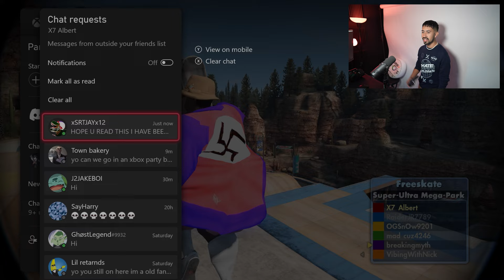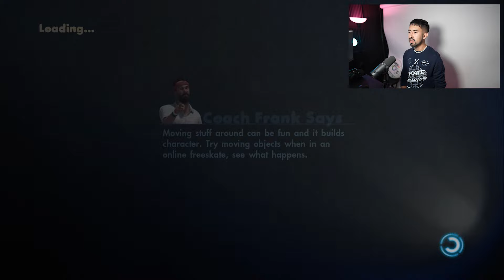When You Join a Random Freeskate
I joined a random game on Skate 3 and found this skater smh